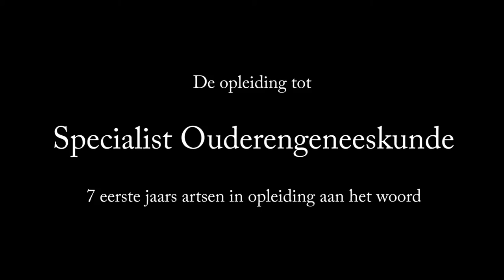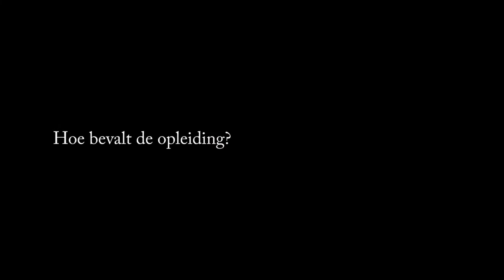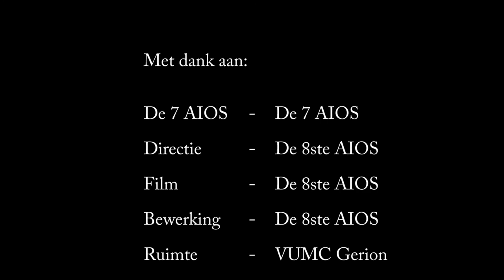7 AIOS over Ouderengeneeskunde